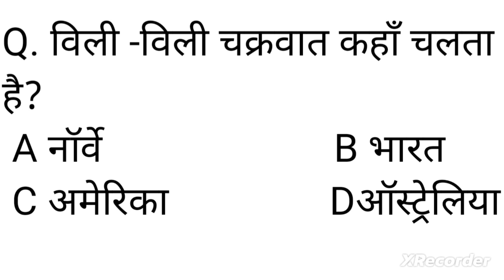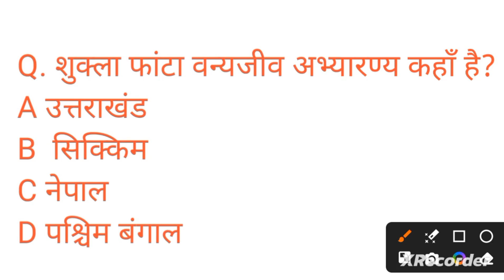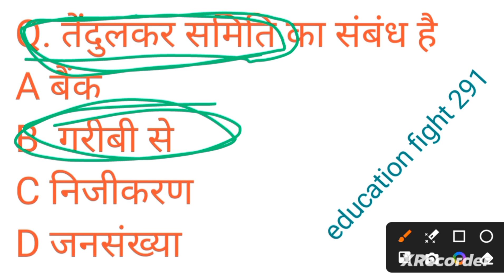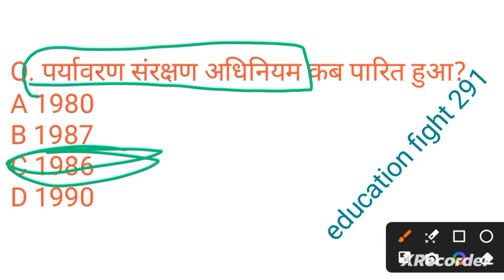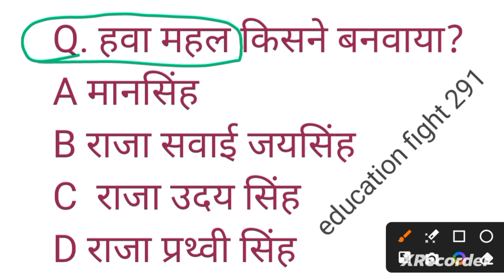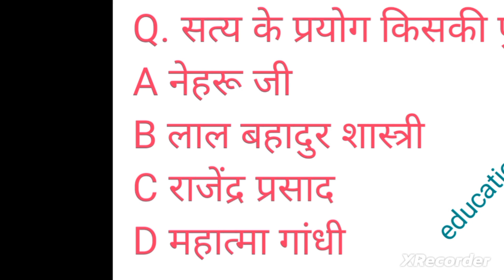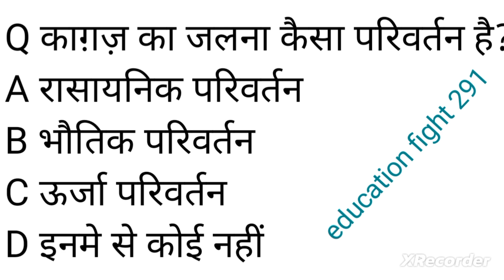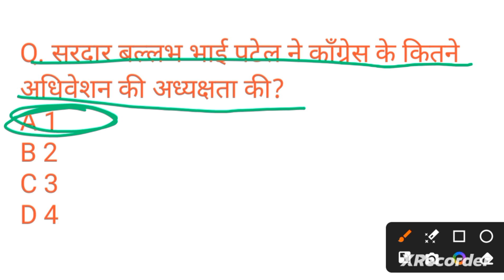gk top 20 question। top gk mcq।gkquiz। group d।ntpc। टॉप MCQ 20 gk। rajnish Kumar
Gk top question